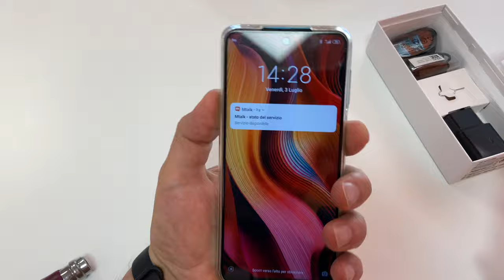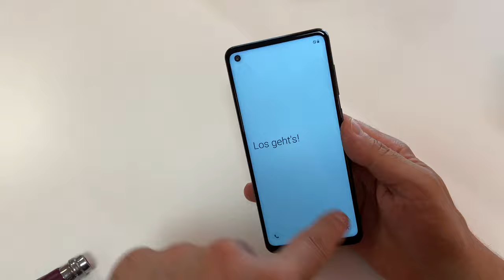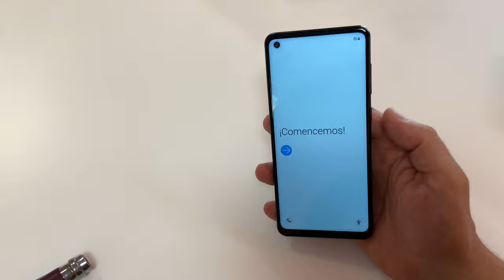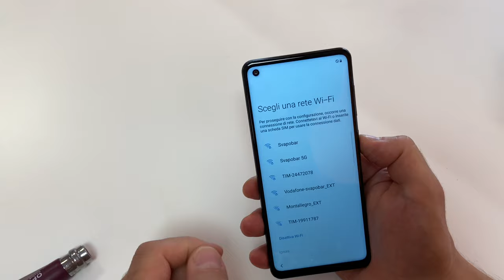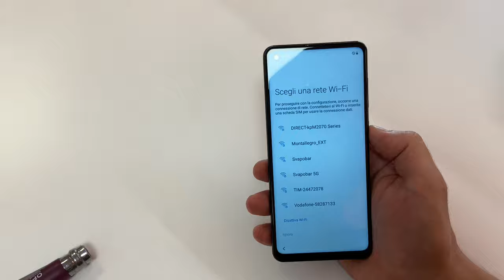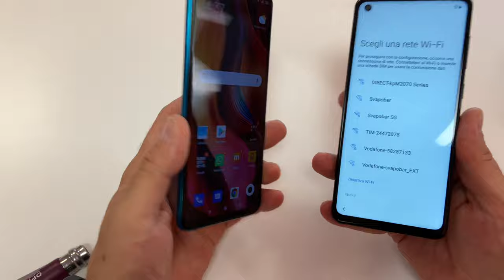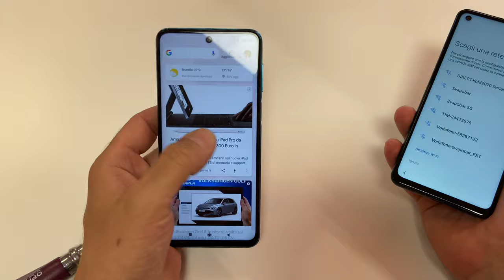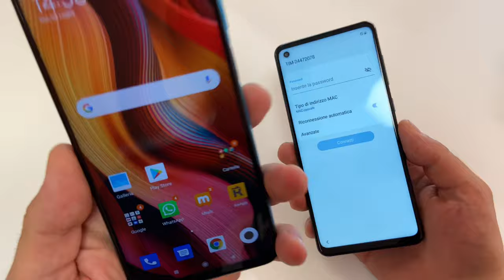Samsung galaxy A21s.. mi piace!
Samsung galaxy A21s uno smartphone veramente interessante, proporzione qualità prezzo eccezionale! versione blue 32gb

cover colorate ben 8!!!